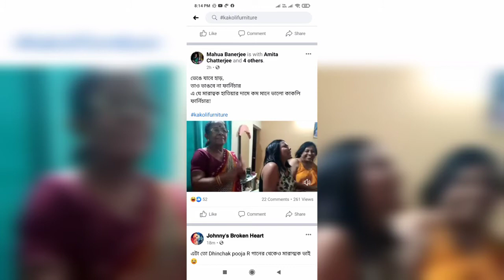কাকলি ফার্নিচার। Kakoli Furniture । What is kakoli furniture । kakoli Furniture full video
এটা বিদেশী দামী কাপড়
সহজে নষ্ট হবে না।
আর!!!
ভিতরের কাঠামো শক্ত ও মজবুত, ভাঙবেনা।
আর!!!
মান সম্মত সিজন করা কাঠ ঘুনে ধরবে না।
আর!!!
উন্নত কাঁচামাল আর সলিট ফোম
কাজেই কখনো বসবে না।
আর!!!
লং টাইম ওয়ারেন্টি, হোম ডেলিভারি
আর!!!
আর!!! আর!!!
আর!!!  আর!!!  আর!!!
আরে জানো
দামে কম
মানে ভালো
কাকলী ফার্নিচার☺️

দামে কম মানে ভালো কাকলি ফার্নিচার🤓